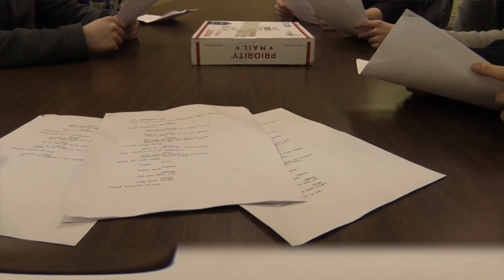KJI News - Today's Show